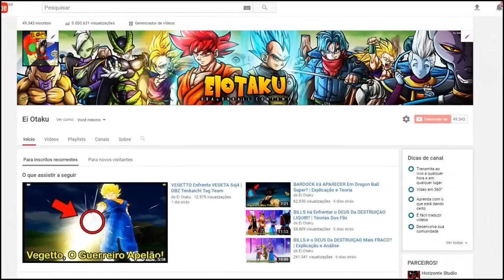GOKU e Os LUTADORES Mais PODEROSOS Do UNIVERSO 7 - Opinião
▬▬▬▬▬▬▬▬▬▬▬ஜ۩۞۩ஜ▬▬▬▬▬▬▬▬▬▬▬▬▬
▓▓▓▒▒▒░░░ LEIA A DESCRIÇÃO DO VÍDEO ░░░▒▒▒▓▓▓
▬▬▬▬▬▬▬▬▬▬▬ஜ۩۞۩ஜ▬▬▬▬▬▬▬▬▬▬▬▬▬

►Façam Doações Para Ajudar o Crescimento Do Canal Através Do PADRIM

►Vocês Podem Doar Por Meio De Cartões De Crédito Ou Pela Forma Mais Simples, Que é Pelo Boleto Bancário, Vocês Clicam Na Opção APADRINHAR, Depois Escolhe Se Deseja Doar Pelo Cartão ou Pelo Boleto, Conto Com a Ajuda De Vocês!

►OBSERVAÇÃO: PARA AQUELES QUE AJUDAREM O CANAL, IREI LIBERAR MEU NÚMERO DO WHATSAPP, E TAMBÉM AJUDAREI VOCÊS PARA CRIAREM UM CANAL E IREI DIVULGAR ELE! :)

►Bom galera, infelizmente meu outro canal foi deletado, e tive que fazer esse, se puderem divulgar para seus amigos, eu agradeceria muito, TMJ!!!

►TEMAS DO VÍDEO:

Bardock aparece em dragon ball super
Bardock vs frieza filme completo
Bardock se transforma em super saiyajin
Bardock aparece no torneio do poder em dragon ball super
Bardock vs Deuses Da Destruição
Bardock vs Chilled Batalha Completa
Bardock encontra seu filho Goku
Bardock no time do Deus Palhaço